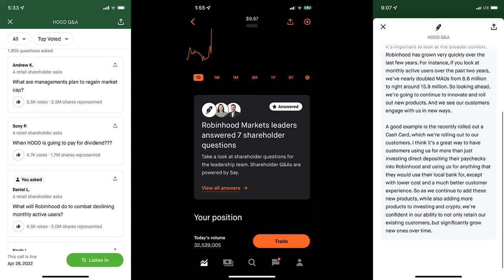The CEO Of Robinhood Vlad Tenev ANSWERED MY QUESTION ON THE Q1 2022 EARNINGS CALL MY REACTION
Sign Up For Robinhood Get a Free Stock

SUPPORT ME
➠BTC Wallet 17zQ4Y2sGPEbcPfegExvSzU5JqWRR6TkrH
➠Eth Wallet 0x23C6C53a8140a1648DdDa577f8655E4e667a14cC

BUSSINESS INQUIRIES?

Important! I am not giving any financial/investing advice. I'm dumb please don't take anything I'm saying here as fact.